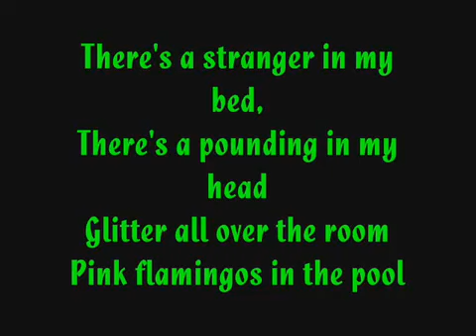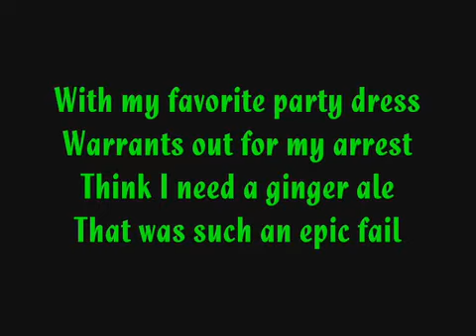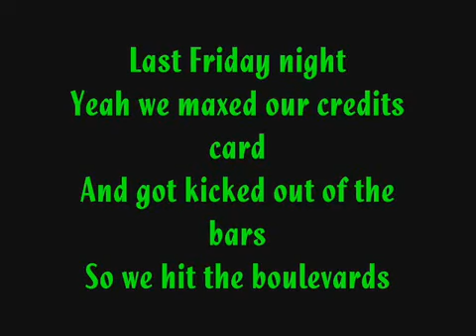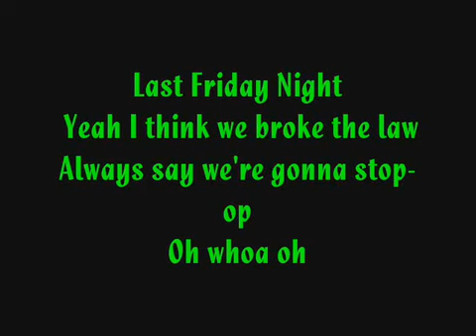Katy Perry - Last Friday Night (T.G.I.F) - Lyrics